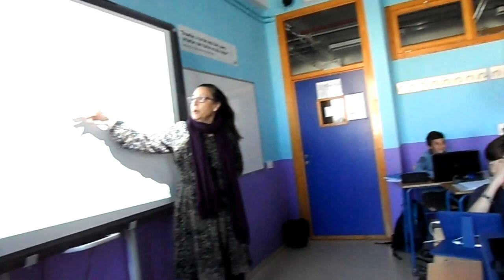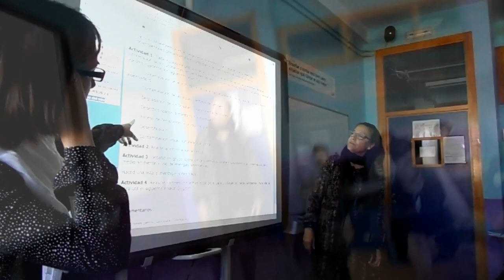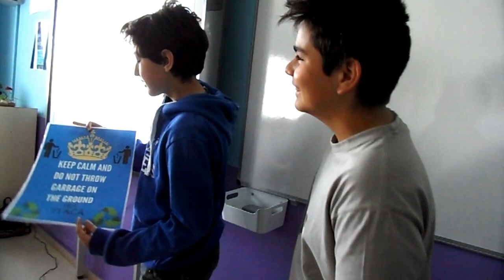TRABAJANDO LA CONTAMINACIÓN DE LOS ECOSISTEMAS.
El alumnado de 1º de ESO en la materia de ACT con la profesora Carmen Gutiérrez trabaja sobre la contaminación de los Ecosistemas para crear conciencia y aportar soluciones.